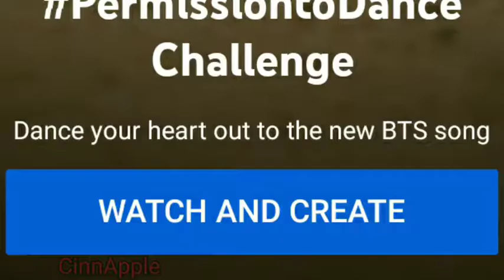oh god no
sorry the quality is shitty, kineMASTER wouldn't let me export in 720p, I used 480p instead